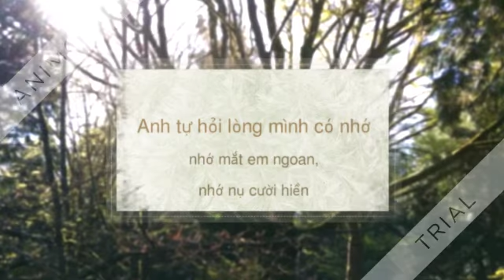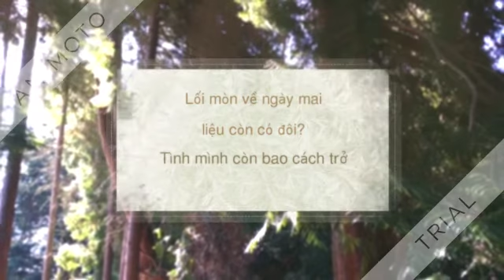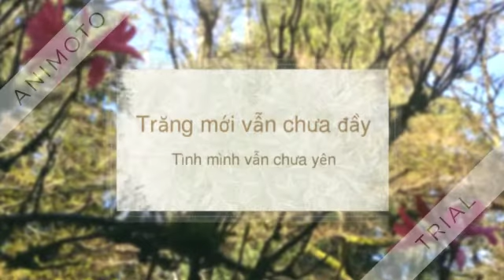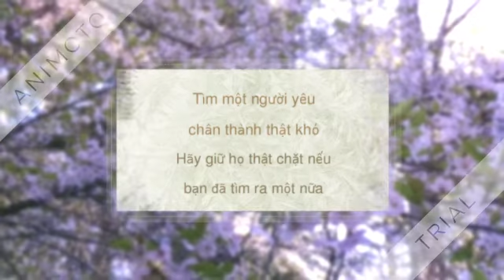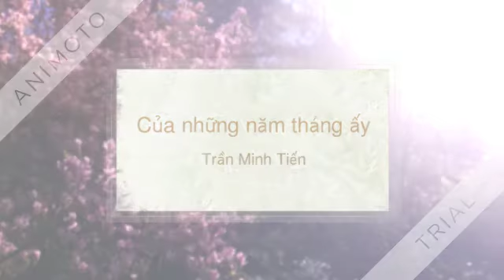Một ngày không gọi nhau- như quỳnh, greensmile68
Ca khúc hay, các bạn cùng nghe nhé